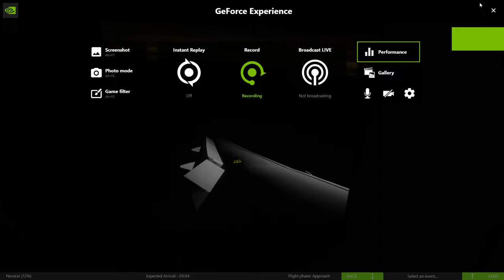MSFS2020 A320 neo window wing view night landing in Tehran OIIE using FSRealistic